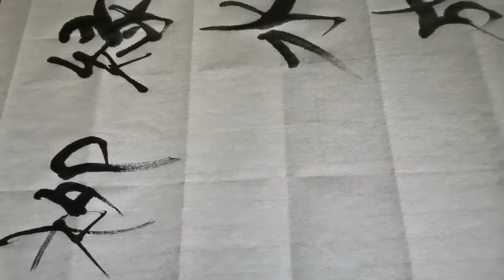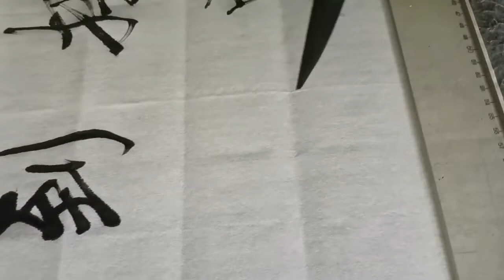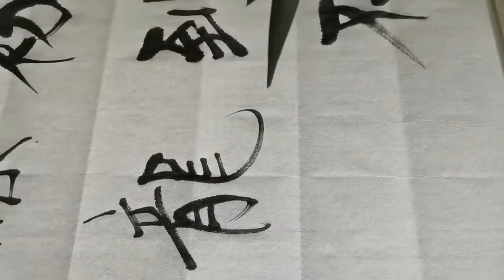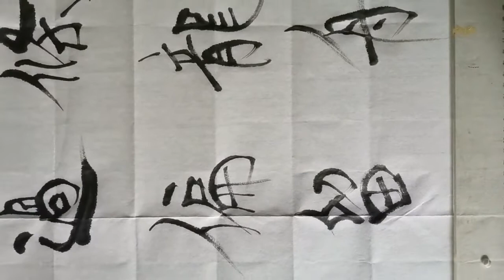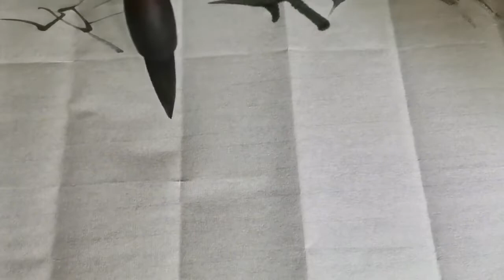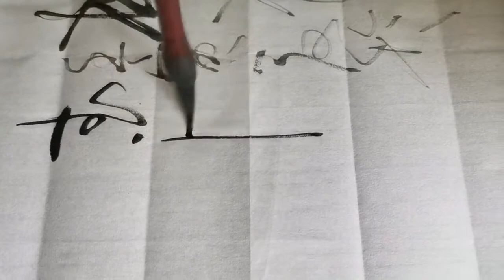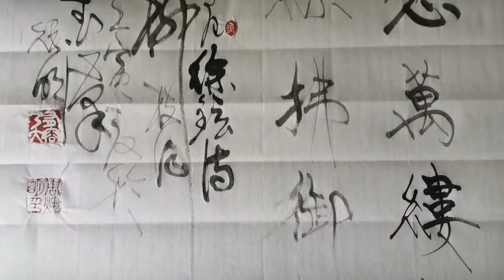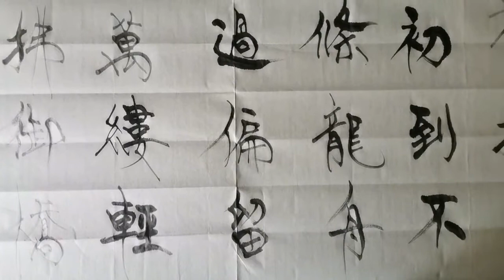自创楷书《唐诗一千首》视频系列。临三种楷书或以上才有机会自创